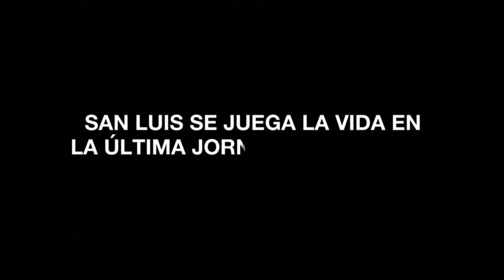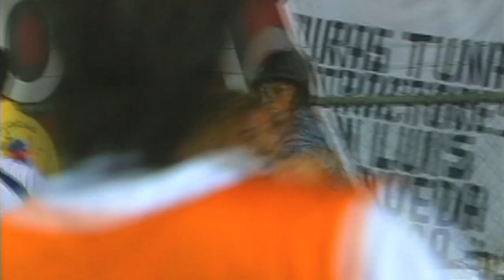EL GOL DEL MILAGRO San Luis vs Atlas 2006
Noche Inolvidable en la historia del San Luis y el Alfonso Lastras. El gol de la salvación.
Alfredo González Tahuilán le dio vida al San Luis y junto a Marcelo Guerreo son los Héroes de aquella historia.